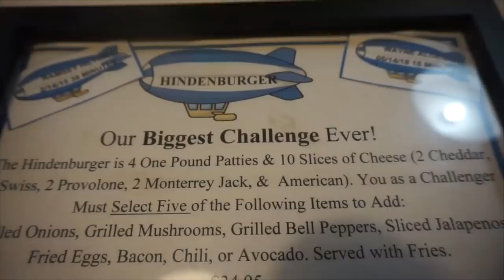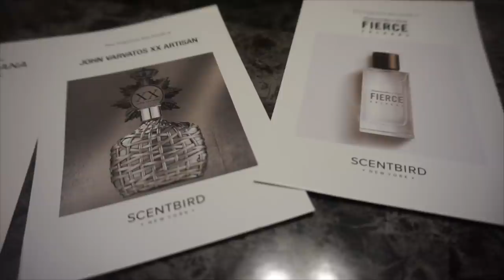TEXAS SIZED BURGER CHALLENGE IN SAN ANTONIO TEXAS | Weird Burger | MAN VS FOOD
Everything is bigger in Texas! And just look at the size of this big burger! With over 4lbs of beef, toppings, fries, chili, cheese this thing really is as big as the Hindenburg! Can we beat this challenge in order to get the meal for free and a sweet t-shirt? Or will we fail and have to pay? Tune in to find out!

SEND ME STUFF :
Joel Hansen
RPO DUNDURN
HAMILTON ON L8P 0B5
CANADA